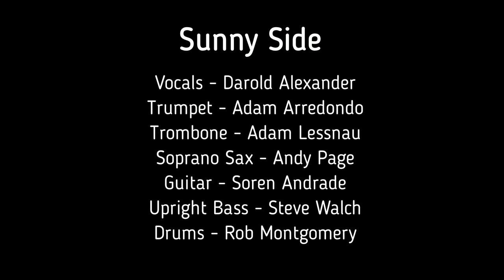Sunny Side performs "Paul Barbarin's Second Line" at The Bop Stop in Cleveland, OH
Recorded on 8/7/22 during Sunny Side's 2022 Summer Tour
"Paul Barbarin's Second Line" written by Paul Barbarin

Darold Alexander - Vocals
Adam Lessnau - Trombone
Adam Arredondo - Trumpet
Andy Page - Soprano Sax
Soren Andrade - Guitar
Steve Walch - Upright Bass
Rob Montgomery - Drums

Video recorded by Zac Gosen with Foresight Studios and Gabe Pollock with The Bop Stop
Audio recorded by Gabe Pollock
Edited by Rob Montgomery